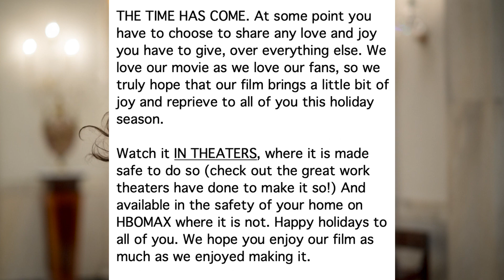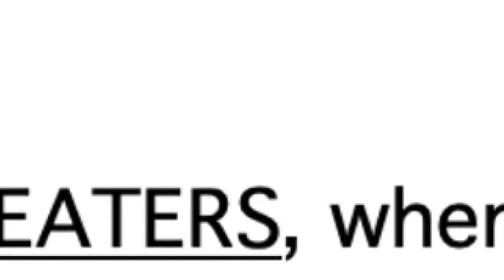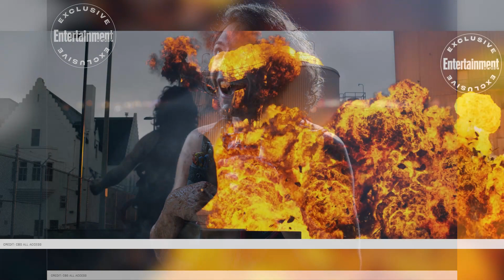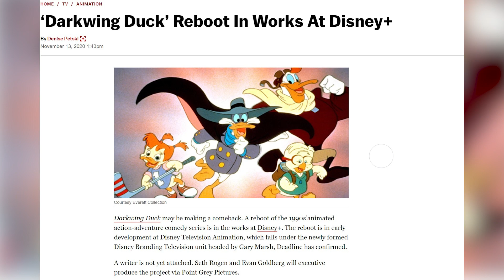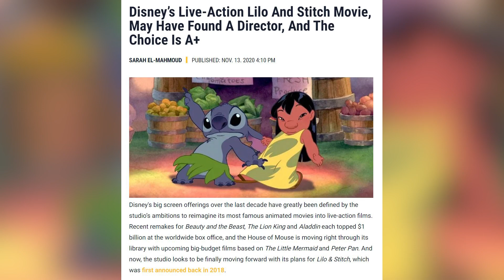WONDER WOMAN 2 als Stream UND im Kino | THE STAND | zu viele Muskeln für den Porsche - FILM NEWS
Viel Spaß mit der heutigen Folge FILM NEWS.

Thumbnail Material
Poster WW2: Warner Bros. Presseserver